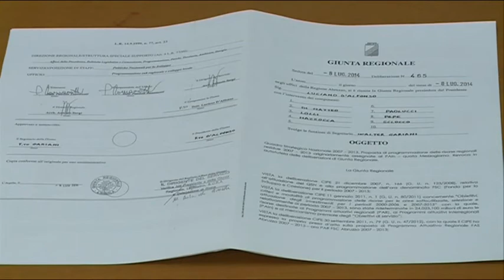Di Pasquale. "Brucchi finanzia il museo del gatto"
Alla polemica sui fondi ex pain si aggiunge la voce di Manola Di Pasquale (Pd) che denuncia la volontà del sindaco di finanziare con 50 mila euro il museo del gatto